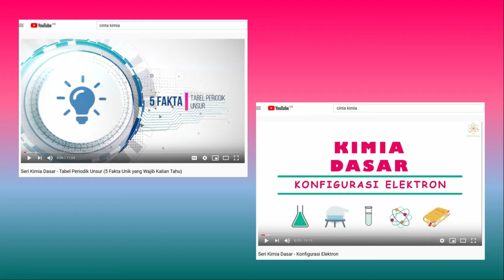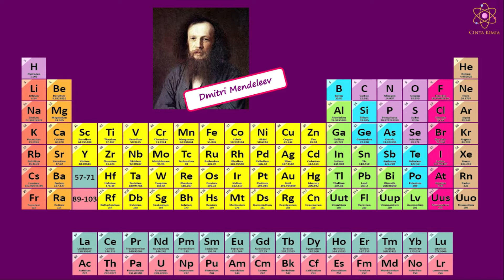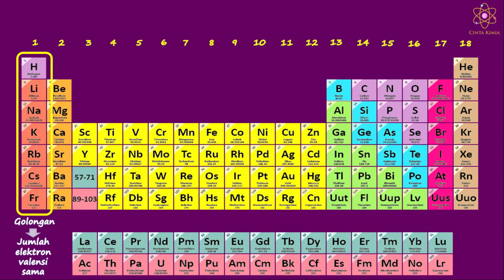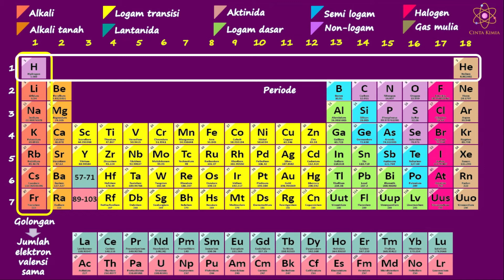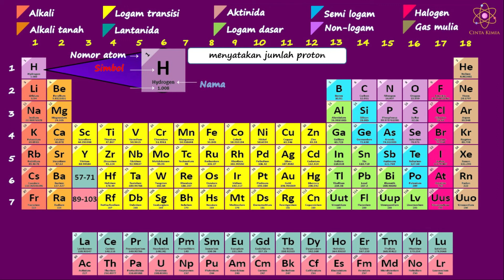Seri Kimia Dasar - Golongan dan Periode dalam Sistem Periodik Unsur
Hai sahabat Cinta Kimia...

Saat belajar tentang tabel periodik, tentu kata golongan dan periode sudah tidak asing lagi di telinga kalian bukan? Apakah itu golongan? dan apakah periode itu? Mengapa kotak-kotak yang berisi simbol unsur dituliskan dengan warna yang berbeda-beda? Temukan jawabannya di video ini.

Kimia itu indah, kimia itu mudah. Semangat!!! Kamu pasti bisa!!